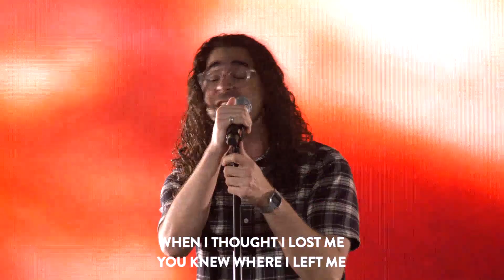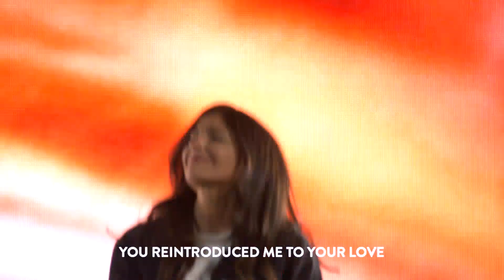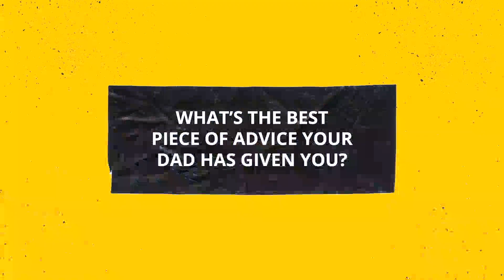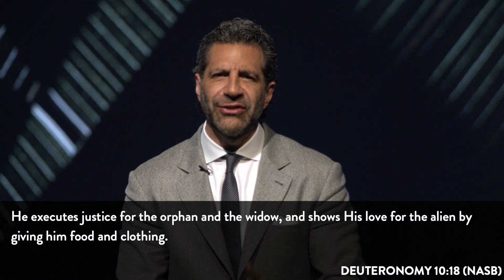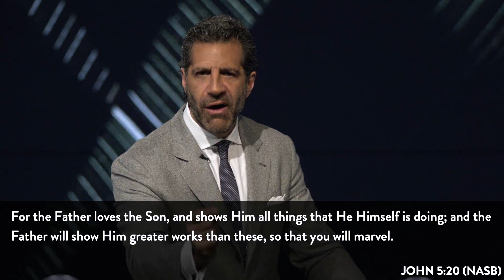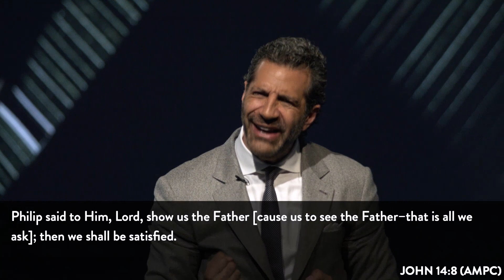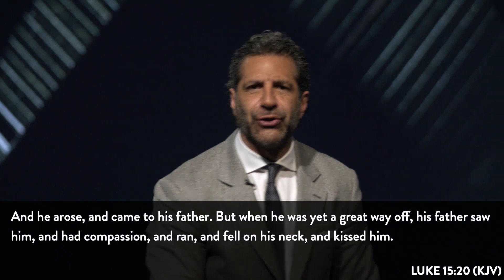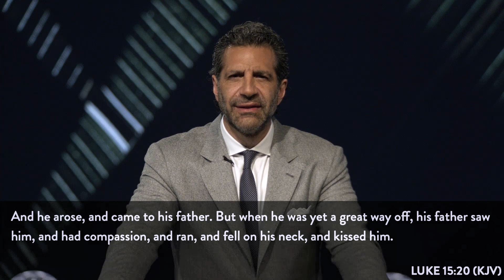Fathered by God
Sunday | June 21 | 12:30PM

Pastor Gregory Dickow

PRAYER
How can we pray with you?